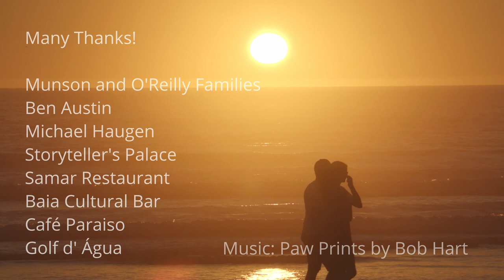After Aroeira, Tomar & São Martinho, which bar do the Englishman and Irishman walk into next?